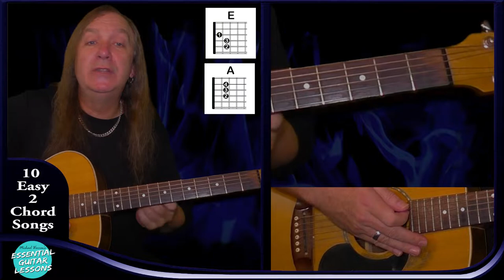10 Easy 2 Chord Guitar Songs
How to play 10 easy 2 chord guitar songs is great for the beginner to start to learn how to play their first open chords.

This is a look at 10 easy 2 chord guitar songs guitar lesson. Using the E and A chords and 10 easy guitar songs to practice.

First I will show you how to play the Em chord because this is the easiest chord to start with and makes the E chord easy to play. I will talk you through all the tips you need to know to help with your first open chords. Then I will show you how to play the E chord then the A chord. You will learn the easiest way to change between the 2 chords and a simple strumming pattern you can use for playing the songs.

Then you will learn how to play 10 easy 2 chord guitar songs using the E and A chords. I will slowly talk you through each song and show you the different strumming patterns they use for the songs. You will then learn how to speed up your chord changes with a simple trick.

How to play the Em chord        00:53
Tips to help with the chords       1:45
How to play the E chord          7:26
How to play the A cord           10:27
The easiest way to change between the chords      13:10
Strumming patterns       15:09
For What It Is Worth      17:10
Acky Breaky Heart       19:01
You Never Can Tell      21:36
Love Me Do           24:23
3 Is The Magic Number          27:13
Silence Is Easy       28:25
U.N.I        30:26
Paperback Writer      32:11
This Is The Sea      34:52
When Love Comes To Town      36:50
How to speed up your chord changes      39:29

This is a series of guitar songs that Michael Warren will be posted weekly for Essential Guitar Lessons. I hope you enjoy this song and as always take your time and build your speed.

If you enjoy this lesson, you may like how to play Space Oddity by David Bowie